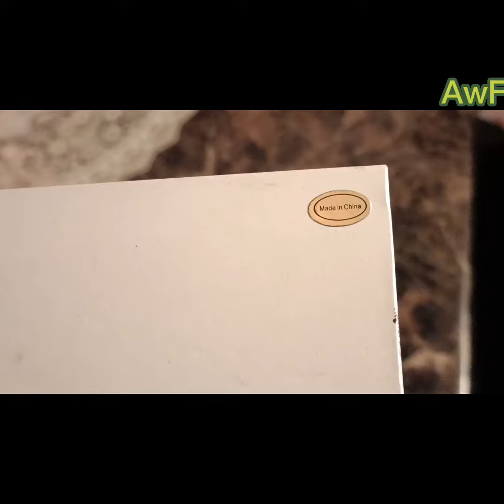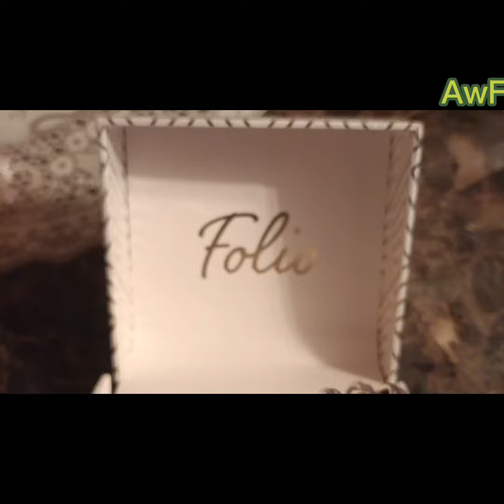a gift watch review | honest review vlog | tucson Arizona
AWARENESS WITH FATIMA, awareness with fatima, AWARENESSWITHFATIMA, Awareness with Fatima,

Regards:
Awareness with Fatima, AWARENESSWITHFATIMA, awareness, Fatima